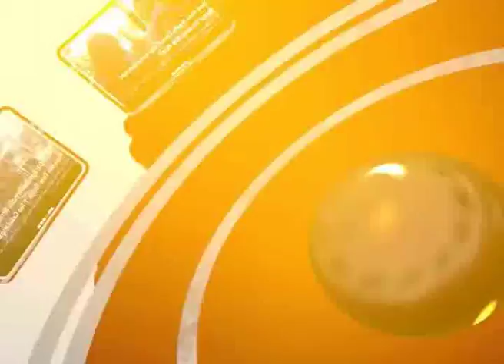Puluhan Nelayan Terima Bantuan Dinas Kelautan dan Perikanan Kota Palopo